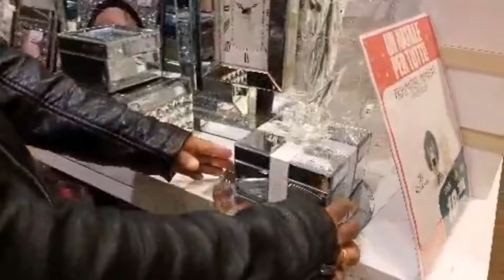The ultimate chirstmas vlogs || chirstmas in italy rooma || বড়দিন উপলক্ষে শপিং মল সাজানোর vlogs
hey guys!! this is the ULTIMATE holiday & christmas vlog 2021. i go christmas gift shopping, clean/organize my room, bake holiday cookies, and more! subscribe and turn on post notifications for more videos if you want! i upload every sunday!
the most beautiful chirstmas day in italy rooma
very very nice place
enjoy time pass

বড়দিন উপলক্ষে ইতালির রোম শহর
মার্কেট গুলো কে অনেক সুন্দর করে সাজানো হয়
সে গুলোকে আপনাদের সাথে  তুলে ধরেছি
খুব সুন্দর একটি সময় কাটিয়েছি
বাচ্চাদের নিয়ে হাজবেন্ডকে নিয়ে
এখানে অনেক সুন্দর সুন্দর জিনিস দেখেছি

ইটালিয়ান দের পুরনো দিনের কৃষ্টি-কালচার কিছু
তুলে ধরা হয়েছে অনেক সুন্দর সুন্দর শোপিস উঠেছে এখানে খুবই ভালো লেগেছে
জানিনা আপনাদের কেমন লাগবে সেটা আমাকে কমেন্ট বক্সে জানাবেন
এখানে ক্রিসমাসট্রি গুলো সাজিয়েছে অনেক সুন্দর অনেক লোকজন এসেছে
আমরা কফিশপে ঢুকে কিছুক্ষণ কফি খেয়েছি এবং বাচ্চারা খেলাধুলা করেছে এখানে বাচ্চাদের খেলাধুলা করার জায়গা আছে এবং খেলনা আছে অনেক সেগুলো আপনাদের সাথে তুলে ধরেছি

merry christmas everyone ❤️ here’s the vlog from christmas eve! spent the day with the laeno fam, opened gifts, and ate dinner! so grateful for everything. stay tuned for tomorrow’s video which will be what i got for christmas!